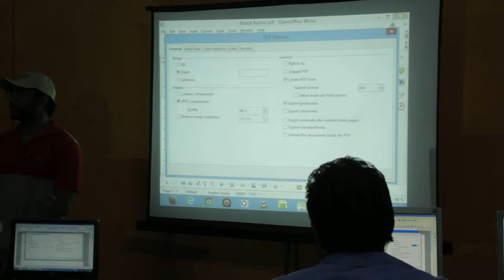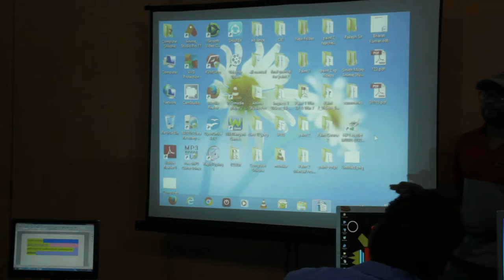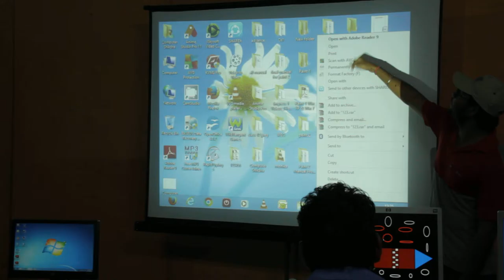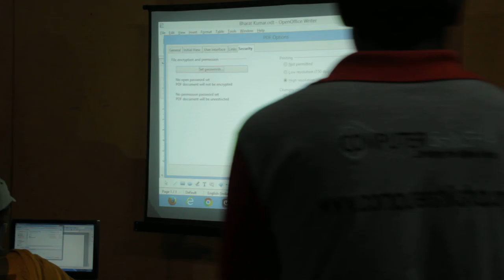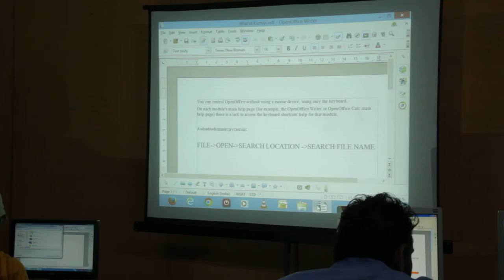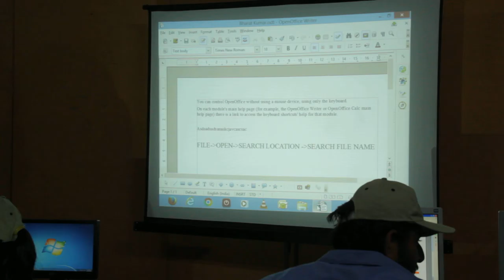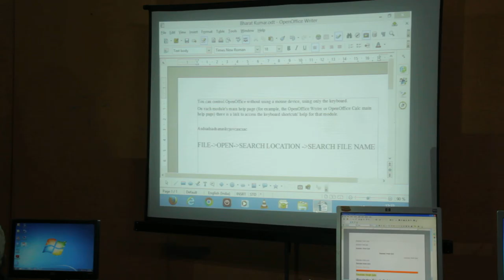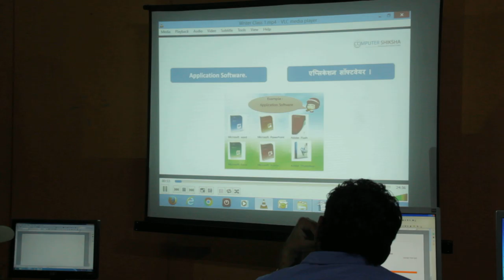First Trainers Training Day 5 Session 2 Part 4